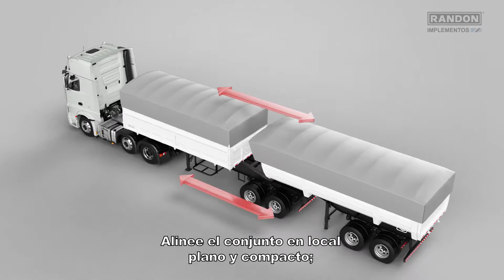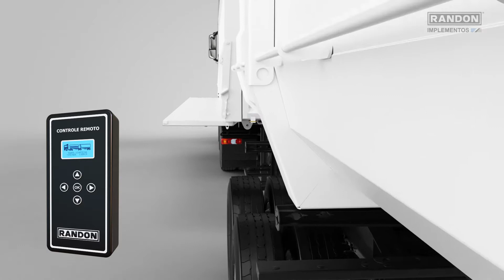Guía de Mantenimiento y Funcionamiento Randon – Línea Batea (Version Español)